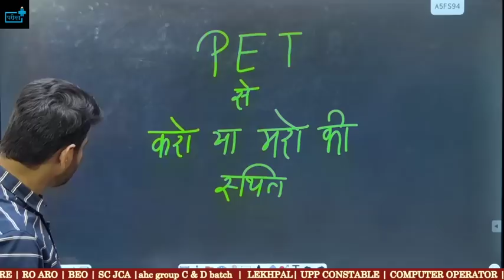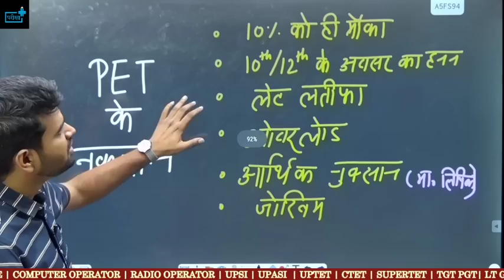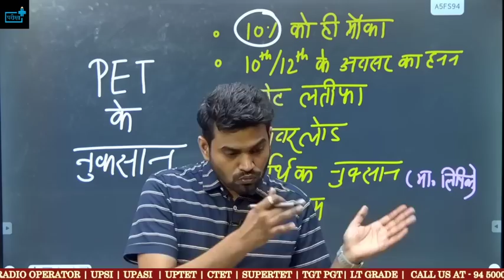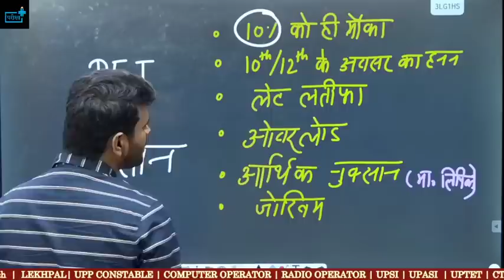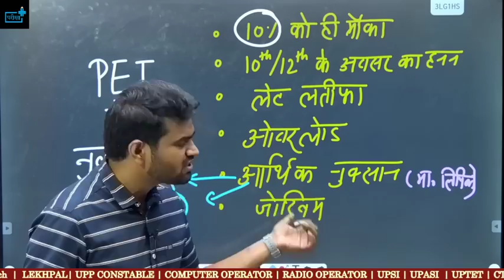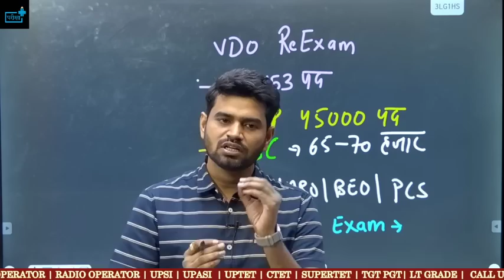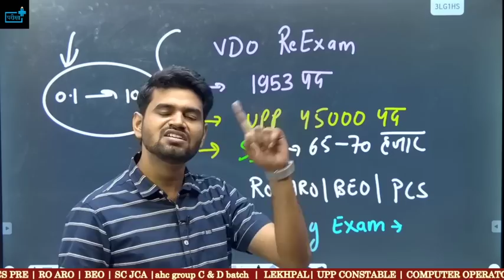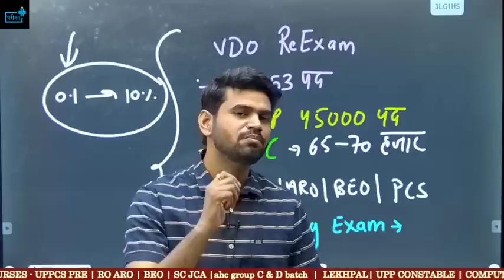इन परीक्षाओं में लग जाएँ या सरकारी नौकरी भूल जाएँ VDO RE EXAM, UPP, SSC, RO ARO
junior assistant cuttoff,
pariksha plus survey,pareeksha plus,
parikshaplus,
survey result,
maha suvey,
KANISHTH SAHAYAK 1262 PAD,
kanishth sahayak pet cutoff,
junior assistant class,
juniuor assistant hindi,
junior assistant age,
juniuor assistant eligibility,junior assistant typing